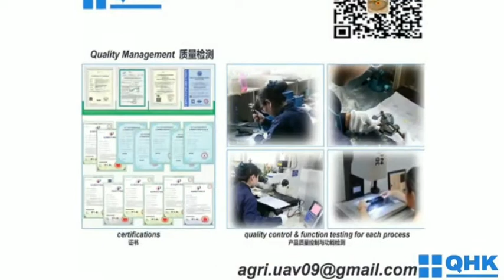Factory Supplier Hybrid Agriculture Drone Generator for Cotton